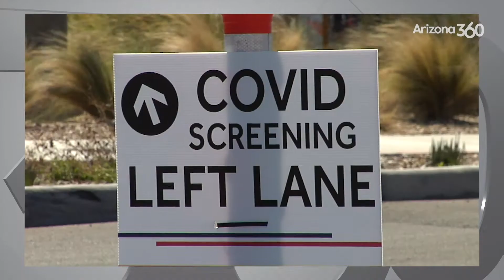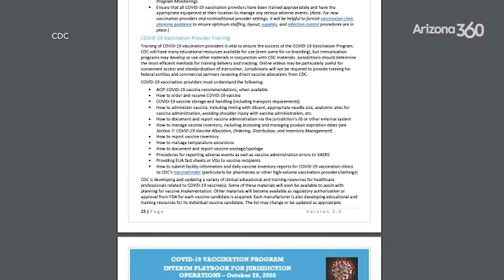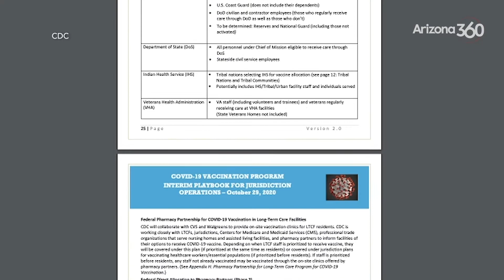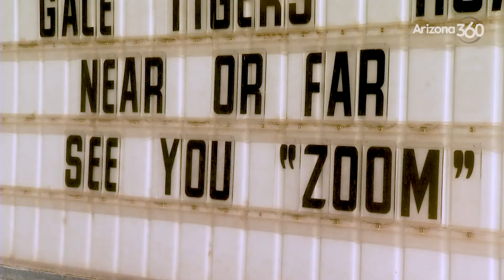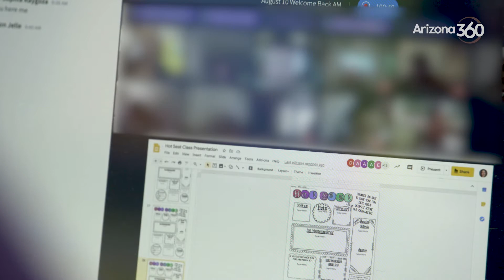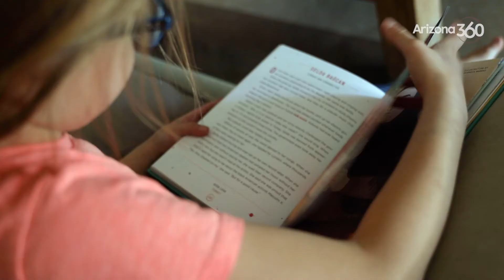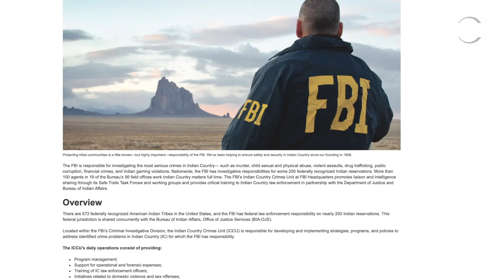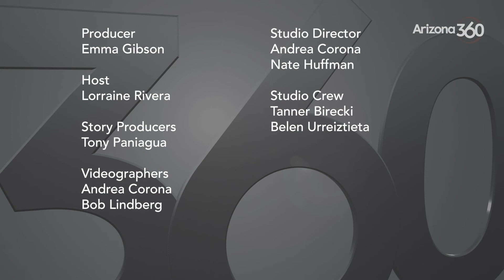COVID-19 in Arizona: Community spread, vaccines and education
1:13 Mitigating the spread of COVID-19 during Arizona's second wave
5:46 Legality of COVID-19 vaccinations requirements
11:17 More students folk to homeschooling, undermining school budgets
17:23 Update from Sunnyside: academics and resiliency
22:16 Crime in Indian Country: FBI explains its role